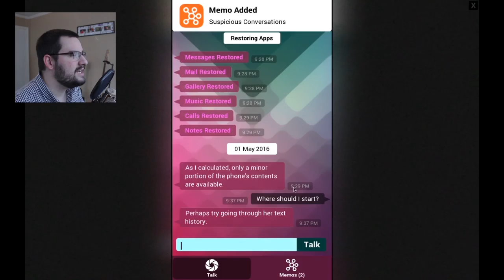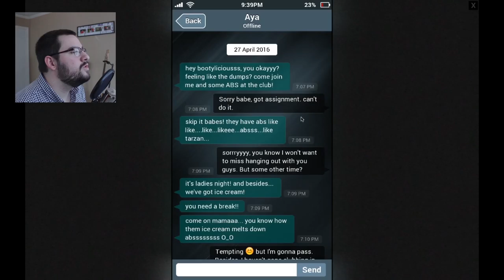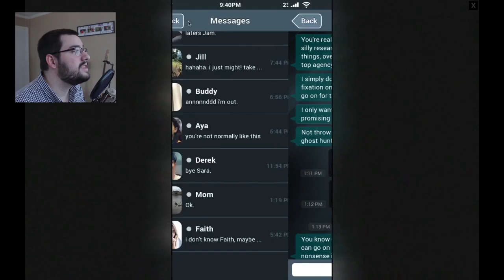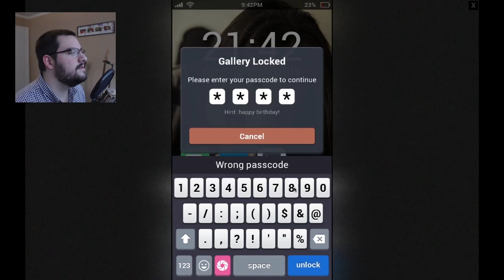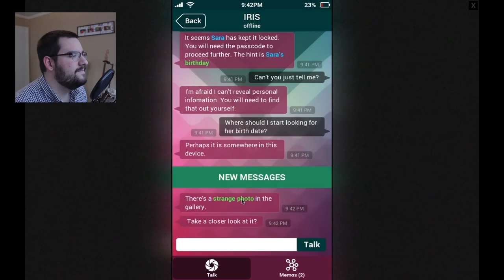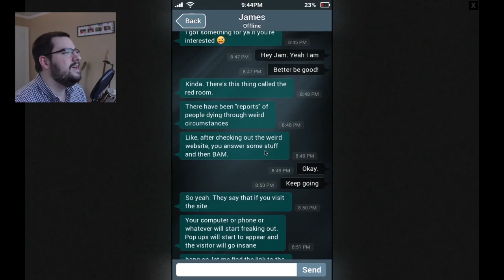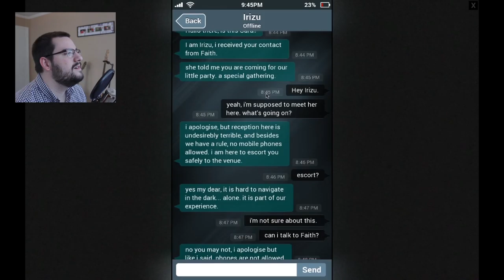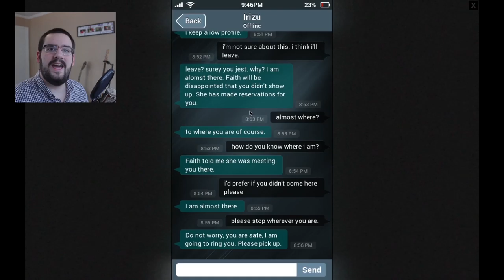WELP, GUESS I'M A DEAD MAN - Sara Is Missing - SINGLE PLAYER!! - Part 2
I don't know why I do this to myself. I thought I was playing an innocent and pure point and click game, but NO. I won't be sleeping tonight.

It's time for another episode of Single Player (with Nathan Webb)!

Not sure why you'd want to play this, but here is the link! Throw some change their way

Single Player (with Nathan Webb) is your resource for clean, hilarious video game commentary. Our goal here at Single Player is to allow for appropriate commentary to current and retro video games.